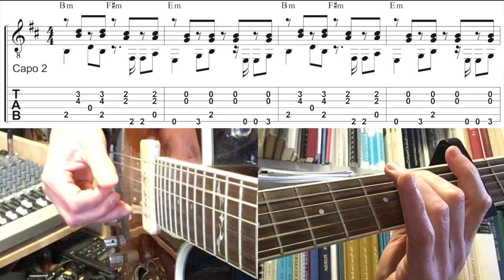Clandestino - Shakira and Maluma (Guitar lesson of the accompaniment)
Clandestino
by
Shakira and Maluma

Guitar lesson of the accompaniment
by